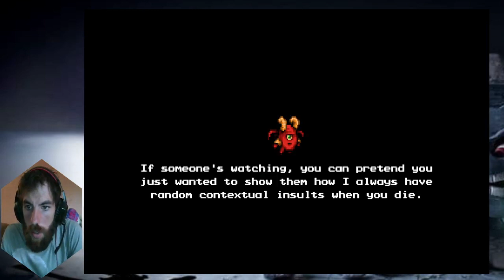The Messenger Part2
the continuation of the messenger